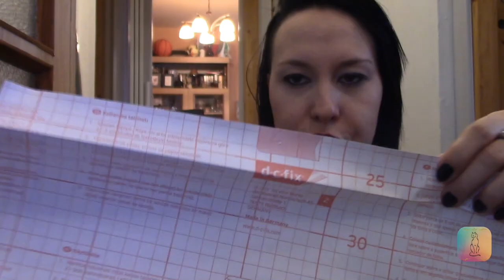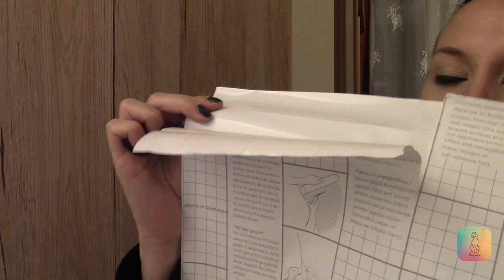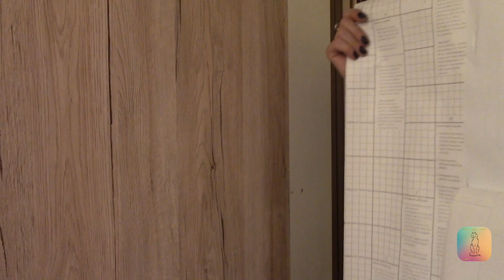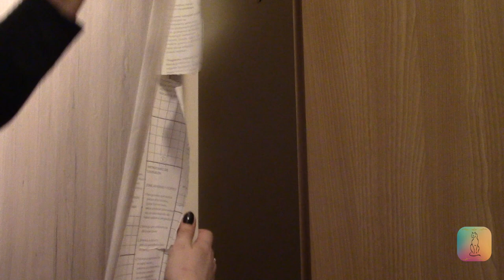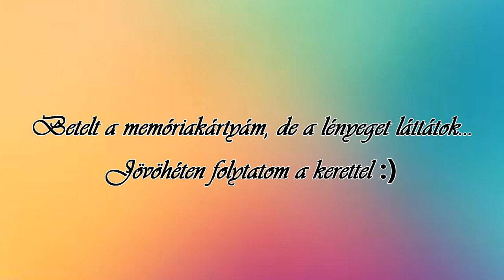Ajtó fóliázása 1.rész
Lakásfelújítás következő fázisa, az ajtóim dekorálásával folytatódott. Remélem számotokra is hasznos ez a videó :)